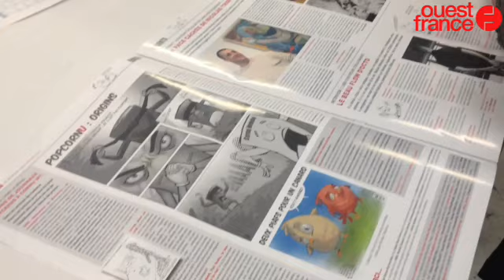"Pop Cornu", pétillant journal du lycée Paul-Cornu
Paul-Cornu, lycée, Lisieux, Calvados